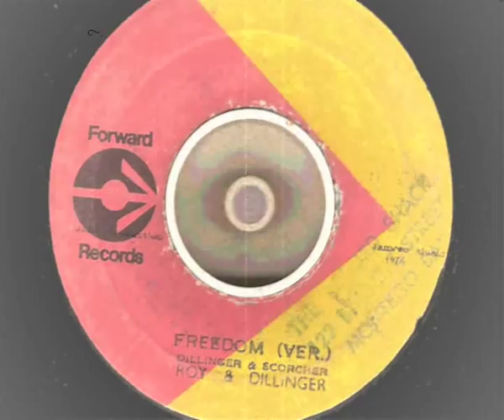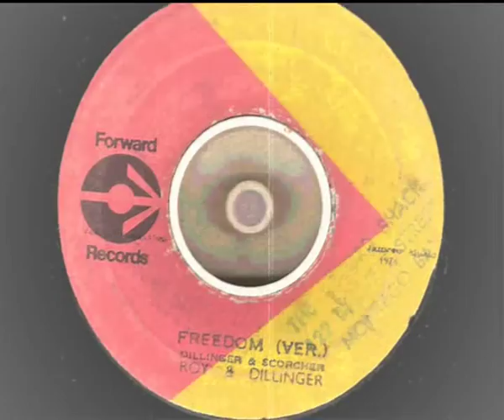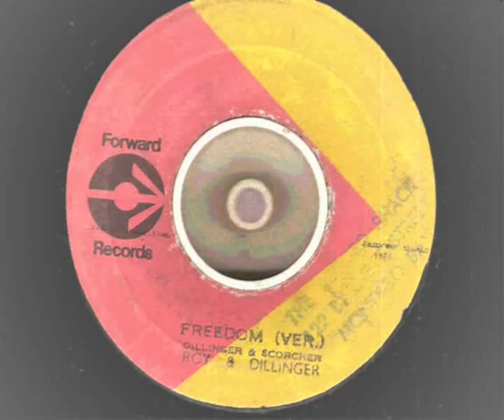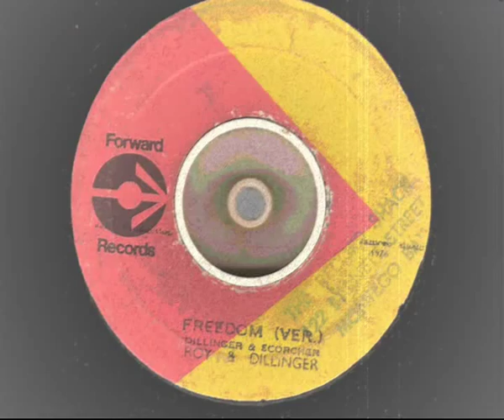roy and dilllinger - freedom version - forward records 1976 reggae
roy and dilllinger - freedom version - forward records 1976 great pumping riddim ,coxsone studio1 riddim